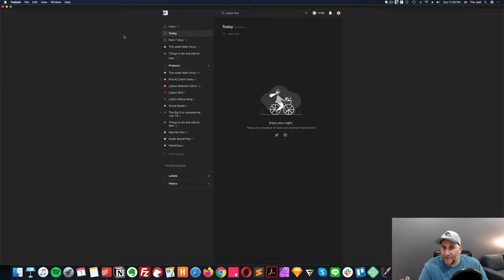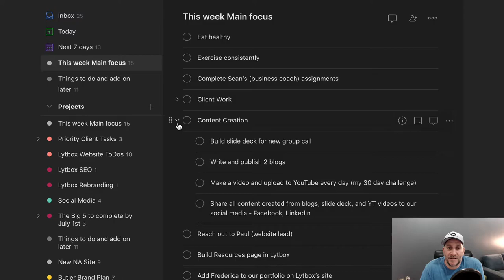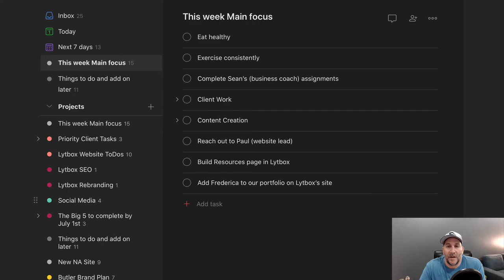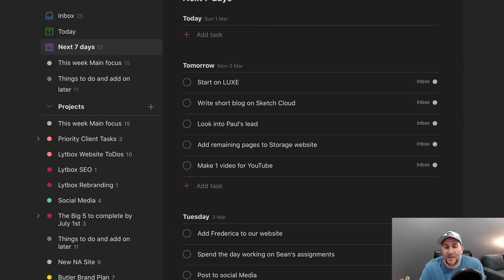Setting Tasks for a Web Design Agency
Every Sunday night, I map out my week by listing the goals and actions I want to hit for the week. This helps to look beyond just client work and put the focus into my own companies growth. It was a process to change my thinking and process from freelancer to agency owner and here is an insight into how I do it.